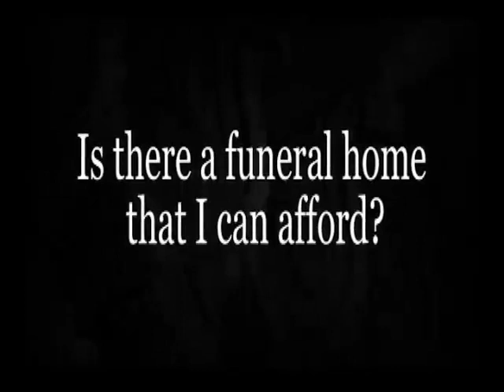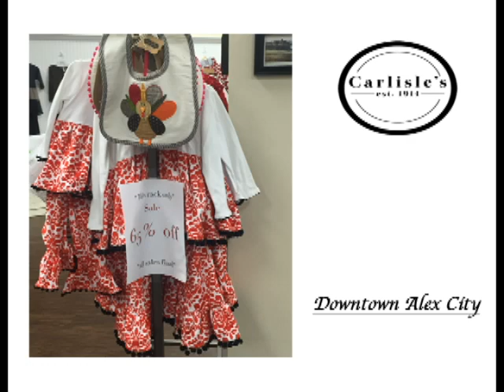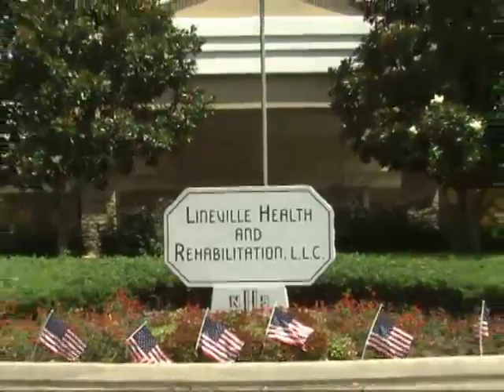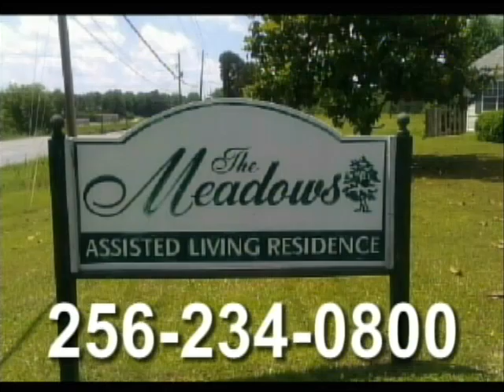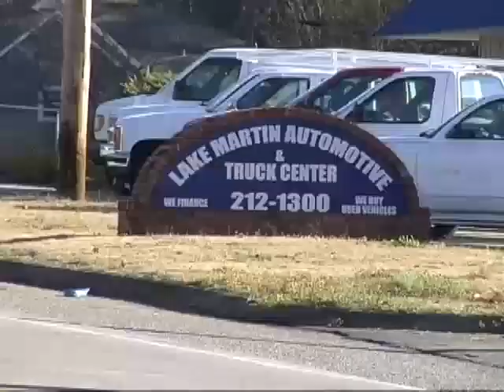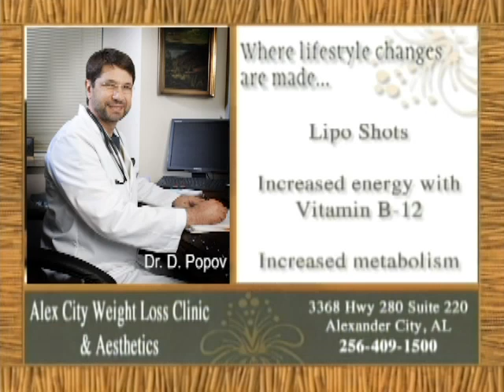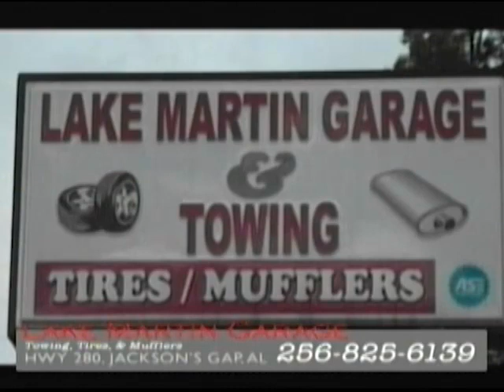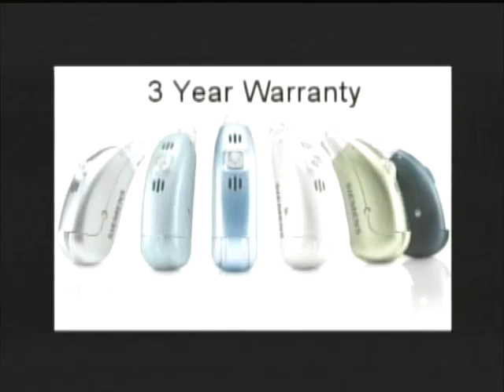At Home with Kenny Dean Episode 012216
At home with Kenny Dean welcomes Benny Bailey to the show.